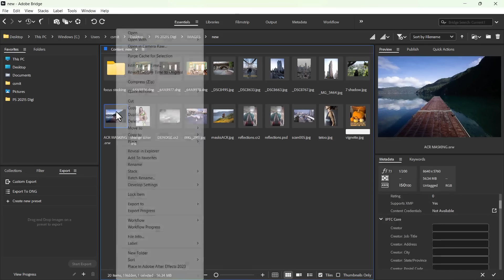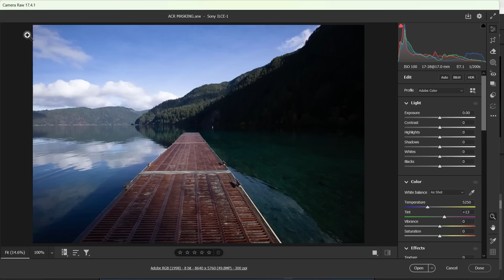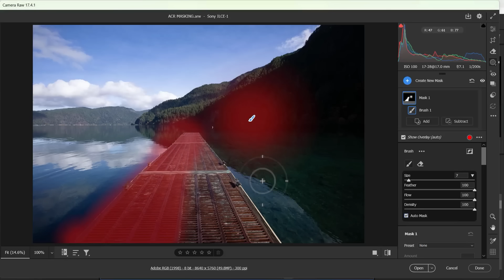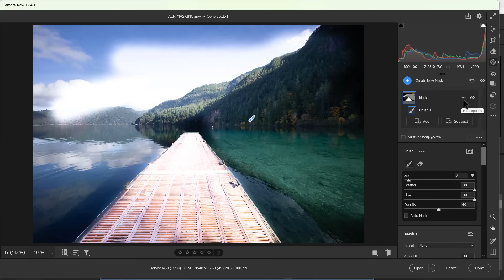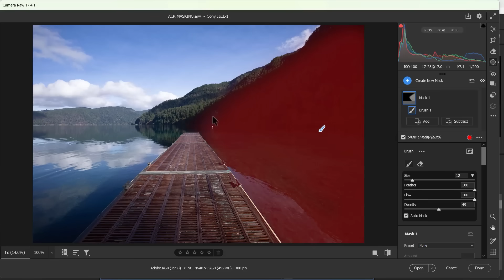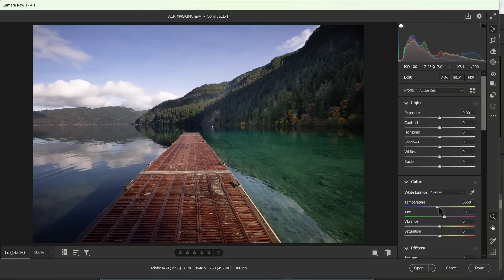Adjustment Brush Mastery (Beginner to Pro Guide for ACR and Lightroom)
Learn how to use the adjustment brush in Adobe Camera Raw and lightroom. Colin Smith shows you how to use all the features in the powerful adjustment brush for paint-on edits in LR and ACR in Photoshop. The brush is powerful and moist people barely use the features.